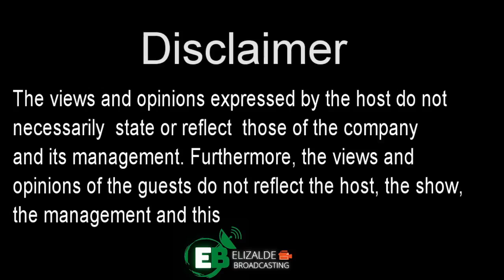SPECIAL PIPOL WITH REX MANUEL WITH | June 14, 2022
SPECIAL PIPOL WITH REX MANUEL WITH Jimmy Concepcion | June 14, 2022